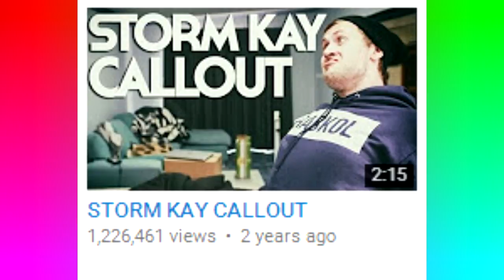Top 10 Most Viewed Marcus Dibble Videos // QuickTops